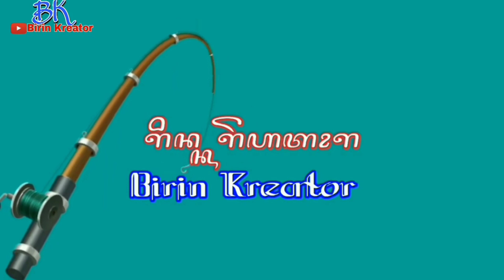Sensasi strike ikan dogtooth tuna bikin ketagihan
Sensasi strike ikan dogtooth tuna bikin ketagihan@BirinKreator88